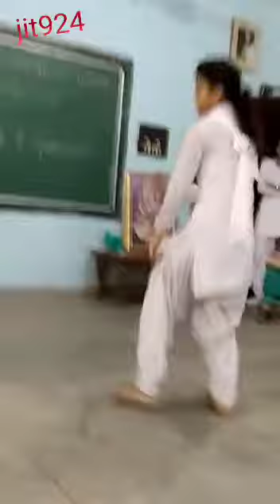Is Bachi ke dance ne itna majbhur kar diya ki Madam bhi nache ne lag gai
Plz subscribemy Chanel